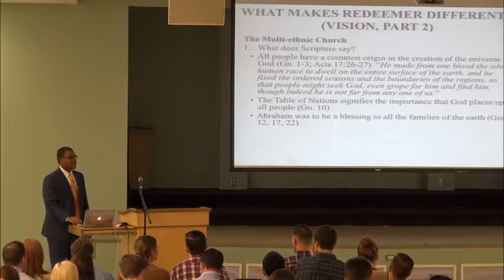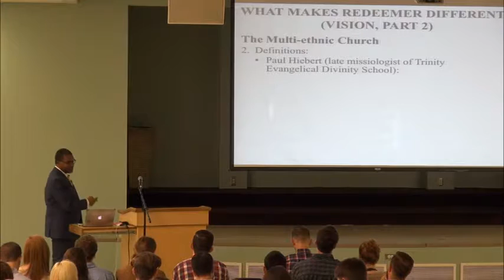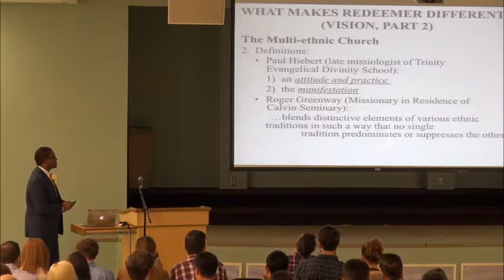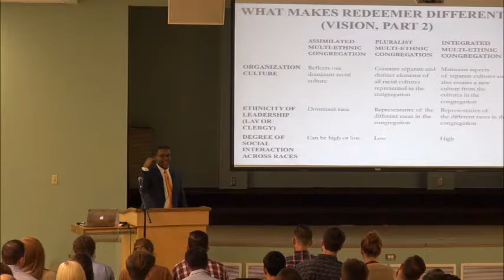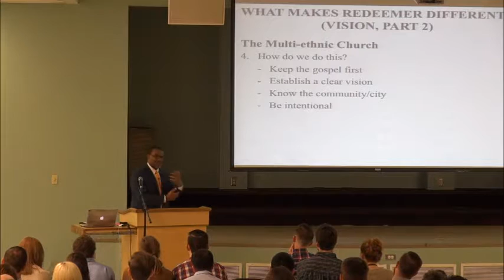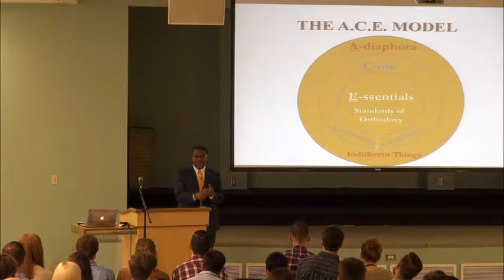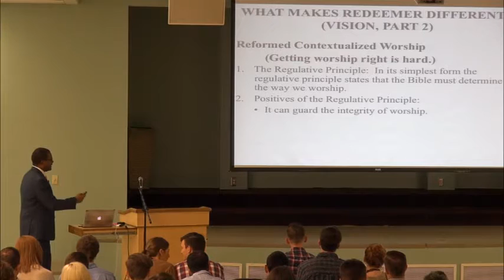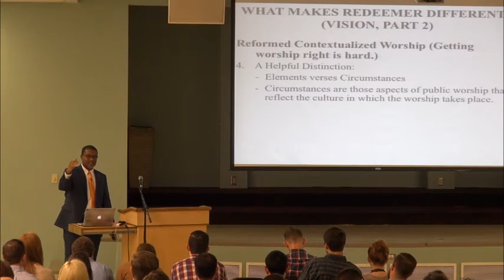Inquirer's #7 - Fall 2016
Inquirer's Class #7 - Fall 2016